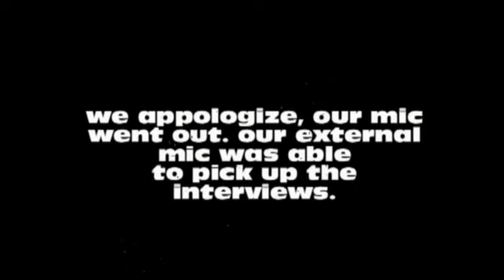Thomas Matias Interview 8-12-11